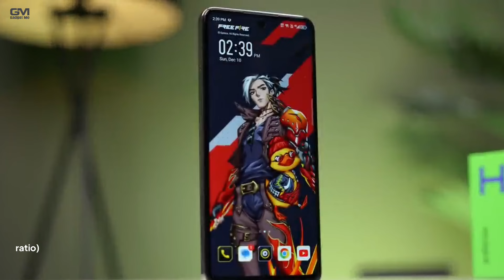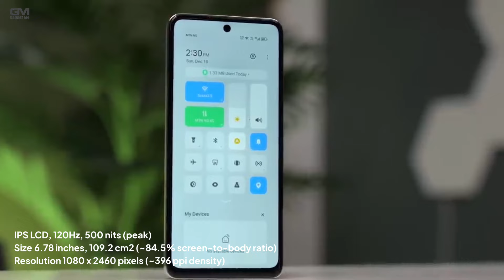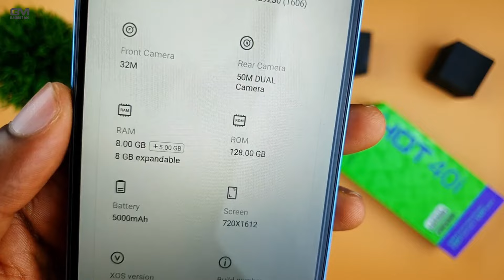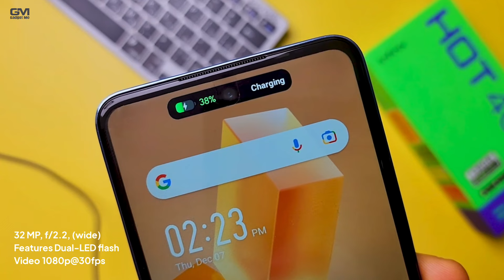SIAP-SIAP INFINIX HOT 40i Dan INFINIX HOT 40 Pro Bakal Resmi Indonesia!!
Infinix resmi mengumumkan kehadiran dua ponsel terbarunya ke Indonesia. Mereka adalah Infinix Hot 40 Pro dan Infinix Hot 40i yang segera dirilis 19 Februari 2024 mendatang.
Country Marketing Manager Infinix Indonesia, Sergio Ticoalu menyatakan, peluncuran dua HP Infinix ini dilakukan demi menghadirkan pengalaman bermain game yang optimal bebas lag, sekaligus membawa spesifikasi dan rentang harga yang kompetitif.